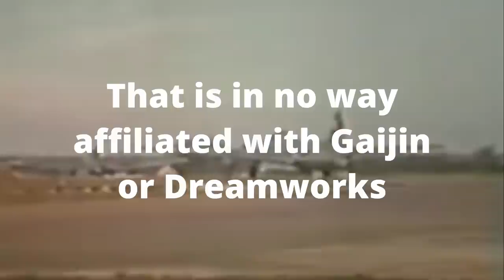Bombers In War Thunder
Music and Credits:

Penguins of Madagascar Video & Audio belong to Dreamworks Animation.

Dambusters March - Eric Coates